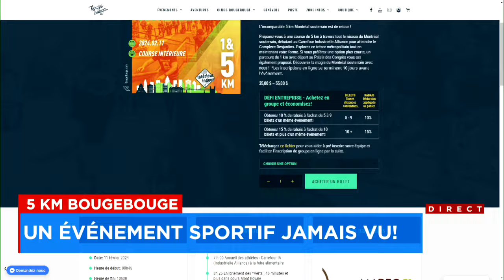Des personnes vont courir dans les Galeries de la Capitale